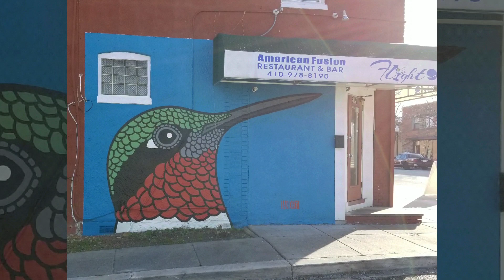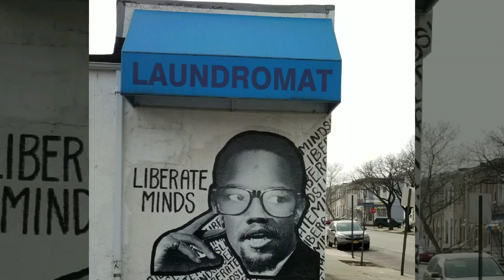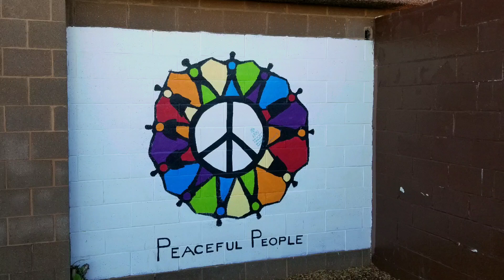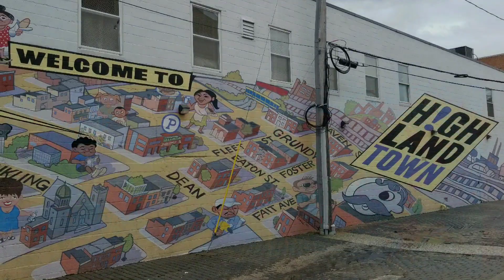Baltimurals I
Montage of Baltimore mural art -